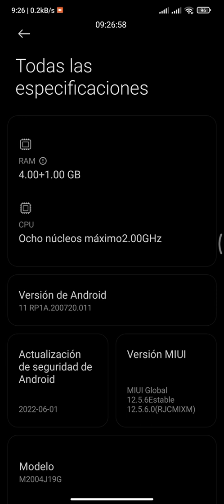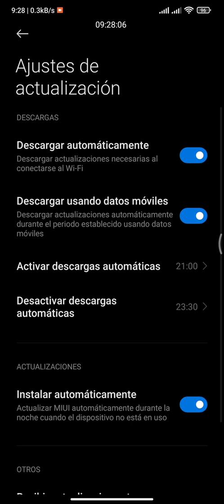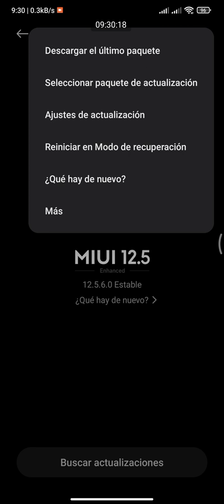Se el Primero en Recibir las actualizaciones Xiaomi Miui Configuración Sencilla